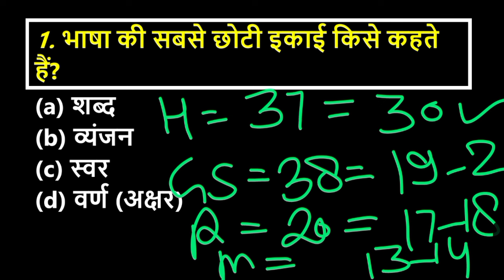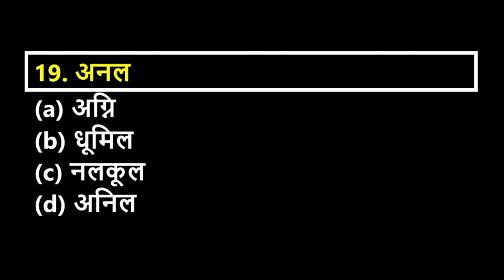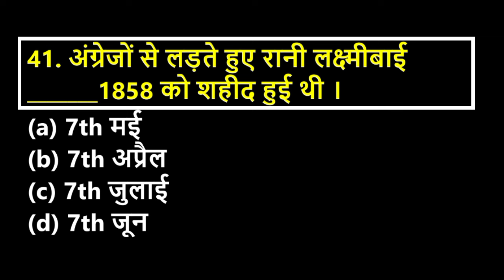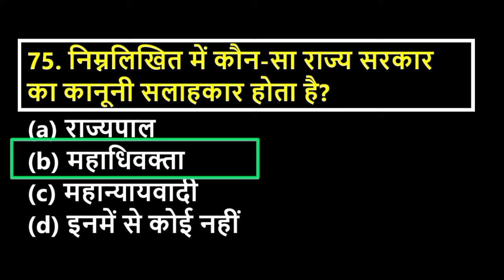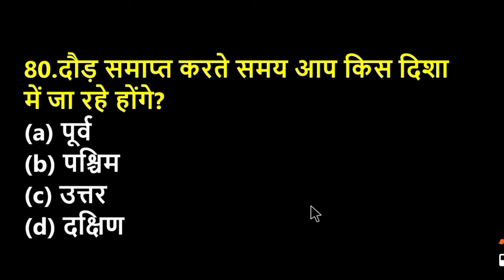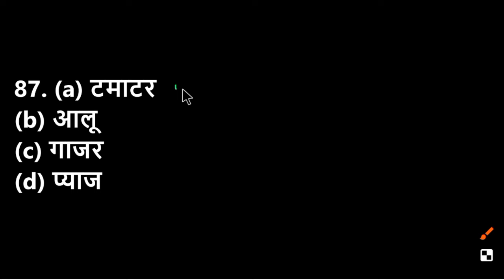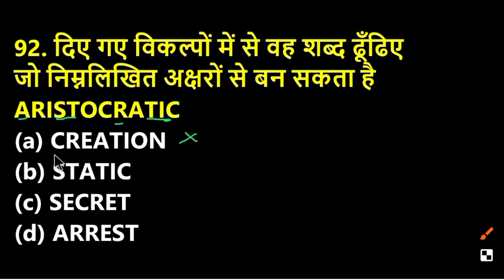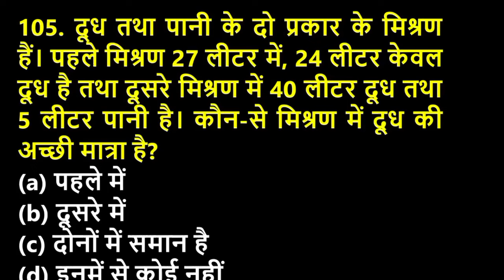UP Police Constable Re Exam Date Paper 2024 UP Police Hindi GK GS UP GK Math Reasoning Practice Set